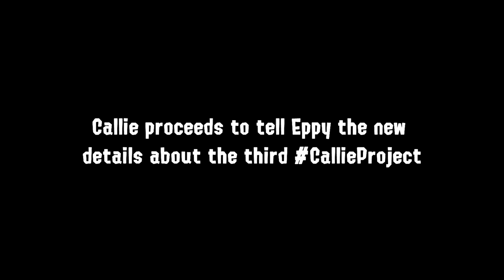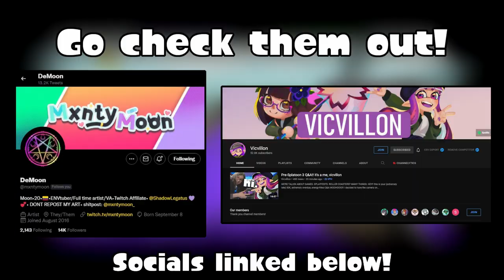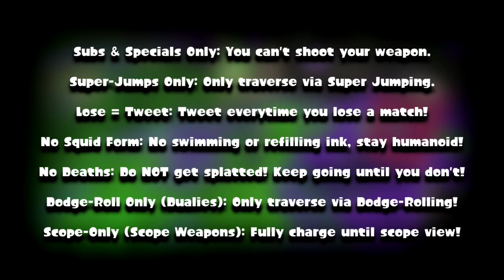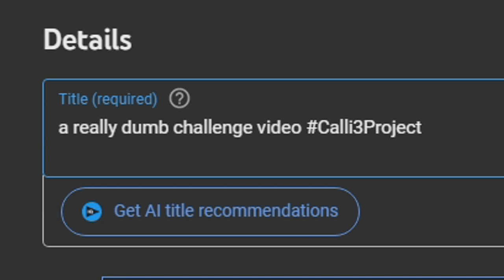ONE LAST CALLIEPROJECT - SUBMISSIONS NOW CLOSED!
DETAILS
You must spin both the weapon wheel AND the random challenge wheel to get yourself ready for the final fortune challenge! The weapon wheel lists every single weapon (except most Hero weapons) in Splatoon 2! The random challenge wheel consists of TWENTY-SIX different challenges for you to attempt, ranging from easy to expert difficulties! Traditional style (walk up to Callie and get random weapon from her + no challenge) is acceptable too!

In order to submit a video:
1) Upload your video on YouTube (can be public/unlisted)
2) Put in CallieProject OR Calli3Project in title and/or description
3) Tag  @Eppy  here on YouTube, or you can tag @EppyYT on Twitter!
4) You have until August 7th to submit!
SOCIALS
CHAPTERS
0:00 Cinematic
3:53 Detail Explanation